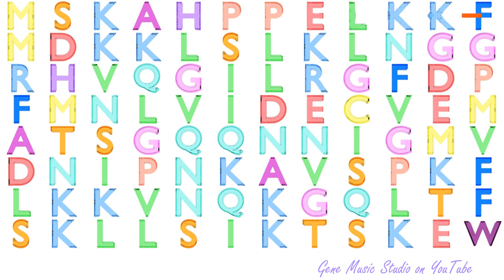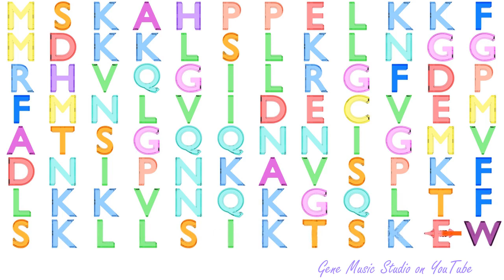Gene Music using Protein Sequence of SNRPG "SMALL NUCLEAR RIBONUCLEOPROTEIN POLYPEPTIDE G"